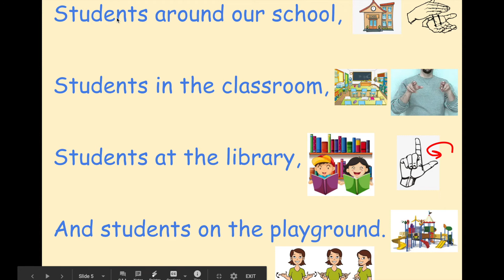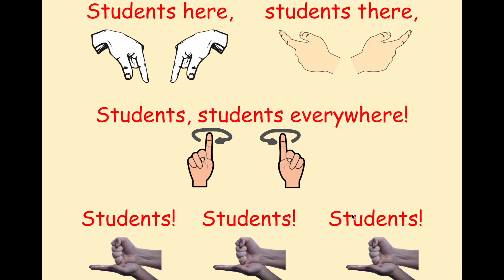Good Students (Here & There Chant)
SEAL: Chants